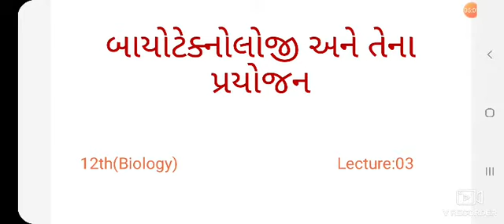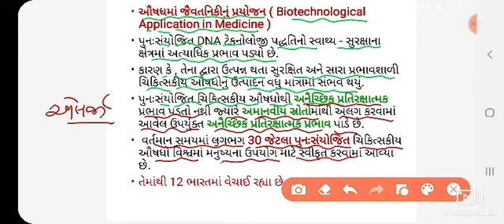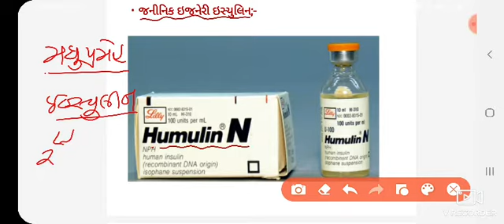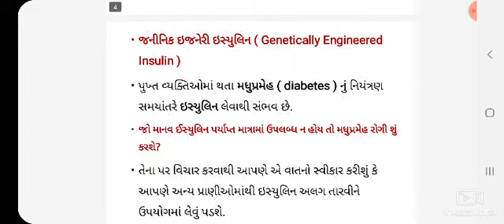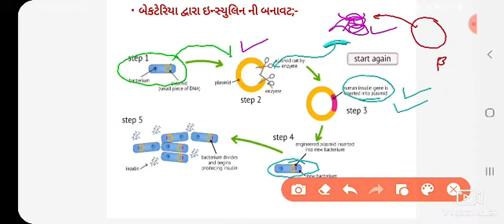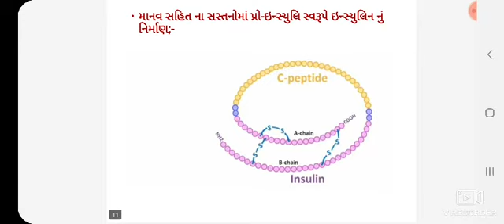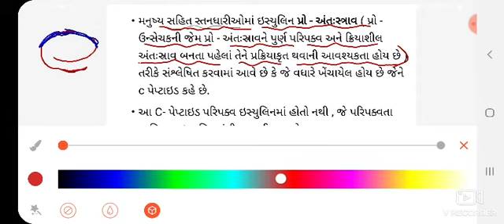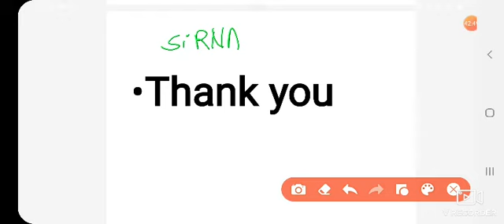બાયોટેક્નોલોજી અને તેના પ્રયોજનો